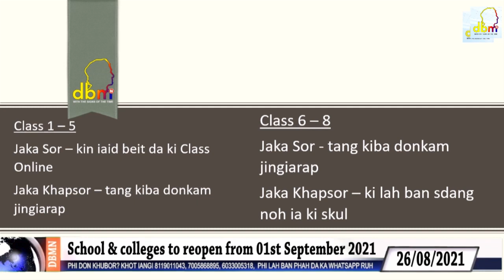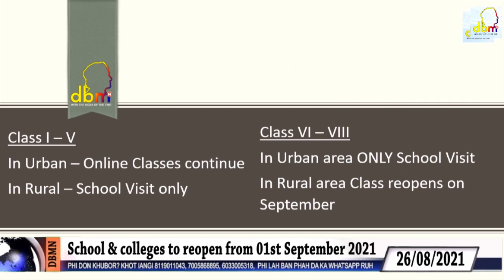School & colleges to reopen from 01st September 2021